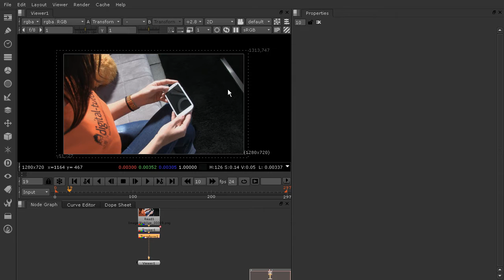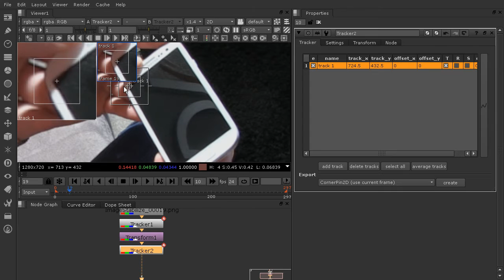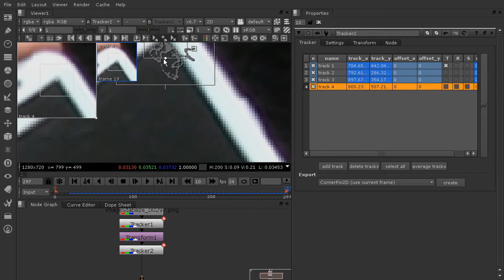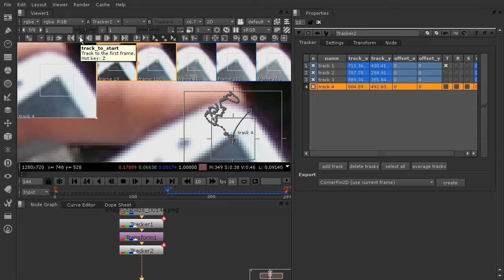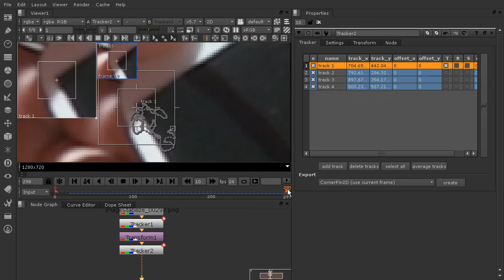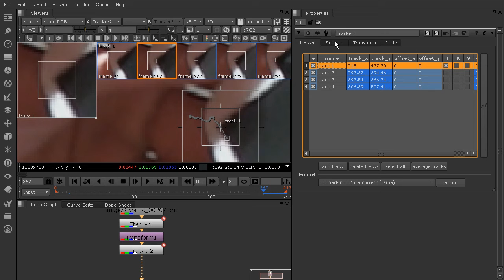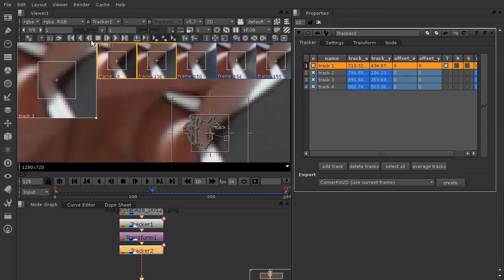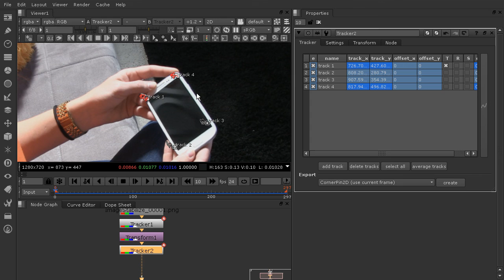Free Training: Four Point Tracking in NUKE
In this lesson, we're going to learn how to do a four point track. OK, so we're right here where we left off in our last lesson. We've gone ahead and stabilized our image.